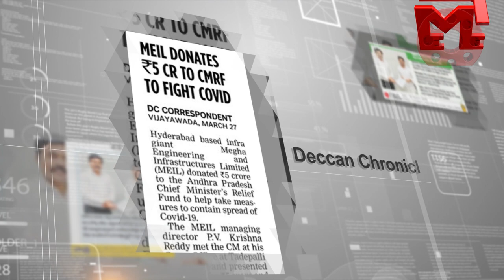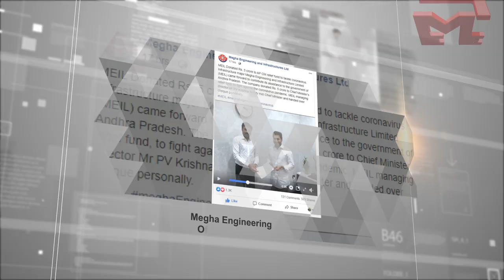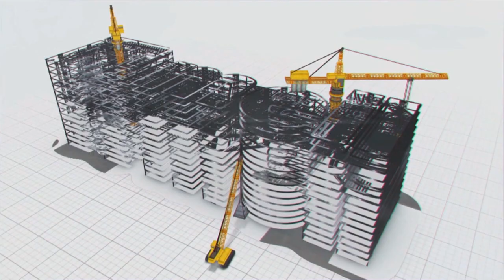Desperate Situations need bold actions - MEIL's Contribution to Govt in these critical times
Desperate Situations need bold actions - MEIL's Contribution to Govt in these critical times || Megha Engineering and Infrastructures Ltd